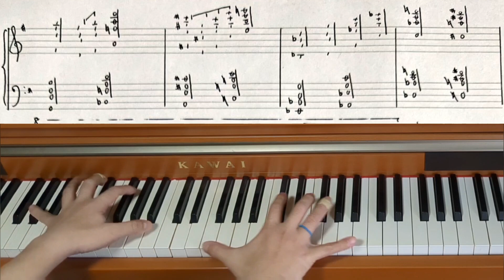Piano Piece for World's Biggest Hands No.816 Kite Flying - Original Piano Composition